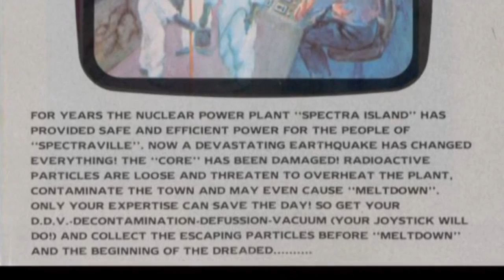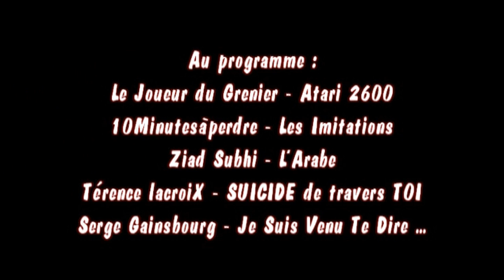[YTP FR] La Poop aux Oignons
Mah boi, mah boi, mah boi ! Le Joueur du Grenier, notre ancêtre à tous, est obsédé ! Siiiiii, madame, par les poireaux ! Il en voit partout ! Sur Dominique Strauss-Kahn, sur E.T., et même sur nous ! Et il en parle, si, monsieur ! Et en plus, il dit du mal des mauvais jeux sur Atari, alors, où va le monde, franchement ? Qui peut dire du mal de ces jeux magnifiques, excellents et - OK, mais ils ont une excuse, ils sont vieux, et le Joueur du Grenier aussi. Sauf que c'est un pervers poireauphile. En plus, Gainsbourg se barre. Je dirais même plus ; Gain's'barre. Ahahaha, qu'est-ce qu'on rigole dans les descriptions des vidéos, ahahaha, dommage que personne ne les lise.

14ème Youtube poop (enfin je crois), la poop qui porte (plus) malheur ? La poop qui pue le piège ? Ou tout simplement les oignons ? Qui sait en tout cas, n'oubliez pas ce que disait Aragorn (oui, je paraphrase, là) : "Hé les gars faut rigoler, faut que vous faisez des cauneuries, faut vous détendre le slip un peu, hein ! Ensuite, on aura tout le temps pour penser à faire des mômes, et toi Gimli, vu qu't'es moche, tu f'ras des gaufres !"
     - (j'm'en fous, personne ne lit, je dis ce que je veux !) -
MAIS SURTOUT ARAGORN A DIT : "ROFL !"